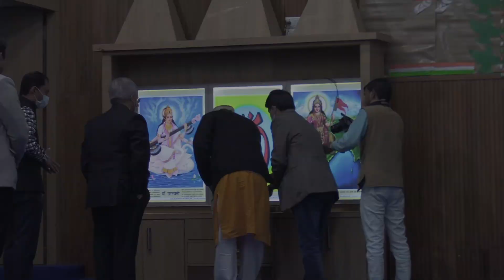प्रेरणा विमर्श 2021, प्रथम दिन, भाग एक - राष्ट्रोदय में सोशल मीडिया के माध्यम से ऐसे करें योगदान